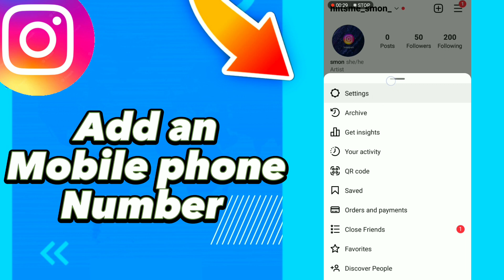How to Add an Mobile phone Number on Instagram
in this video we discuss :